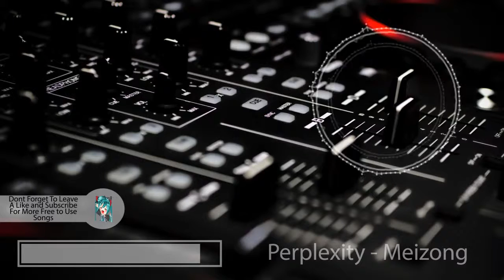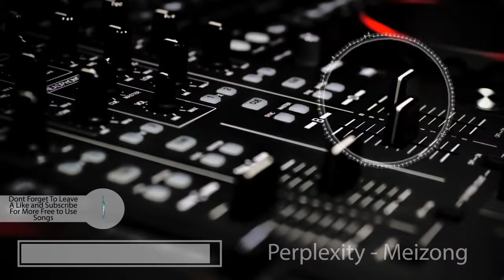*Royalty Free Beats* Perplexity - Meizong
-Information-
Royalty Free content CAN be used on you MONETIZED videos!
(as long as you provide the necessary licensing/crediting as requested by the creator of the content)

Title: Perplexity
Artist: Meizong

-Credits-
dj-meizong

-Additional Information-
We do not own any content that is found within these uploads so if any producer or label has an issue with any of the uploads please get in contact via social media links or

If you have any trouble with the links please a comment or leave a message and we will try to fix ASAP